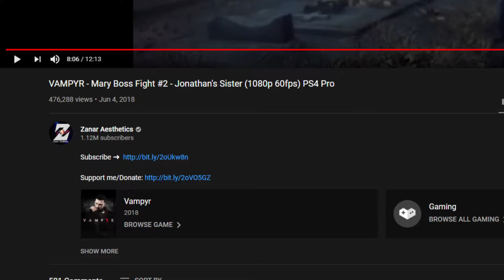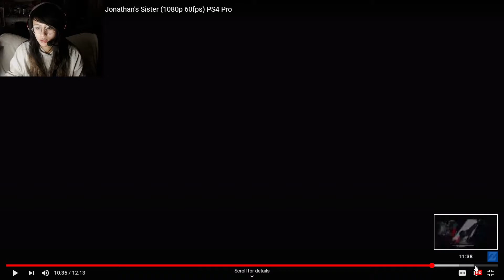never have i felt more frustration...with myself | Vampyr Bite 10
i know, it's not even a title, but I messed up and now I did what i did, I am not redoing this game another time. SO here we are finally meeting the higher ups.